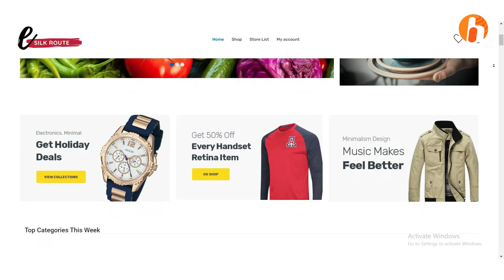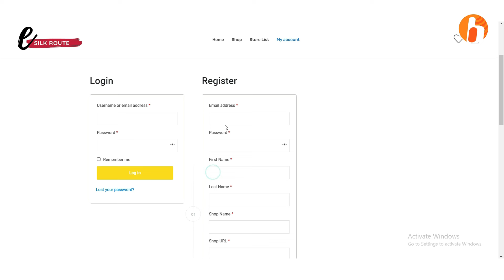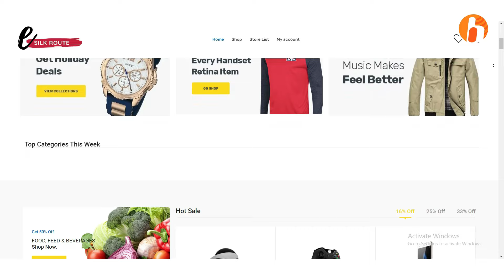ලංකාවේ භාණ්ඩ ලෝකෙටම යවන්න පුලුවන් ලංකාවේ Platform එක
මාලදියවයිනේ ව්‍යාපාර ලියාපදිංචිය පිළිබඳ විස්තර ලබාගැනීමට අපගේ Business Advisor මාලදිවයින් ශාඛාව සම්බන්ධ කරගන්න.

දුරකථන අංක : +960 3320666, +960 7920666, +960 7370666
WhatsApp හරහා : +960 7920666 , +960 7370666
Viber හරහා : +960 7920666 , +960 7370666

Business Advisor Sri Lanka
දුරකථන අංක : 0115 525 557 / 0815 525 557
WhatsApp හරහා : 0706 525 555 / 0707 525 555